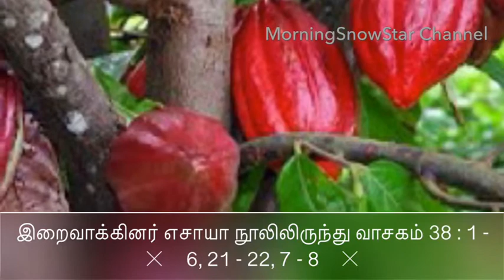Everyday Tamil Homily: 20th July 2018, Friday: 15th Week